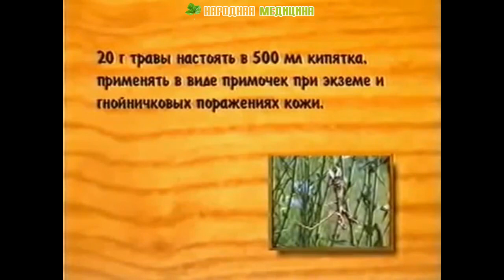Цикорий в народной медицине. Применение при заболеваниях печени, ЖКТ, дерматитах. Польза и вред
►►►Цикорий обыкновенный, это многолетнее травянистое растение семейства сложноцветных высотой 15-120 см. Стебель цикория, прямостоячий, ветвистый, ребристый, покрытый короткими редкими волосками. Листья имеют острозубчатую форму, сидячие, очередные. Цветки цикория обыкновенного ярко-голубые, язычковые, собраны в корзинки, расположенные в пазухах листьев и на верхушках стеблей. Плод — семянка с коротким пленчатым хохолком. Цветет в июле — августе, плоды созревают в августе — сентябре.

►Распространено данное растение в европейской части России, в Западной Сибири, в Средней Азии. Растет на лугах, пустырях, около дорог, в огородах как сорное растение.

►Корни цикория содержат инулин – полисахарид, который, в отличие от крахмала, легко усваивается диабетиками, горький гликозид интибин, сахара, смолы, холин. Данные свойства цикория снимают тахикардию и расширяют сосуды, оказывают успокаивающее действие на центральную нервную систему. В листьях содержатся инулин и гликозиды, в цветках цикории. Цикорий улучшает аппетит и усиливает отделение желчи, также он обладает мочегонными, противовоспалительными и вяжущими свойствами. Цикорий хорошо очищает печень и почки, он стимулирует отделение желчи, эффективно действует при нарушениях пищеварения: вздутие живота, отрыжка, замедленное пищеварение.